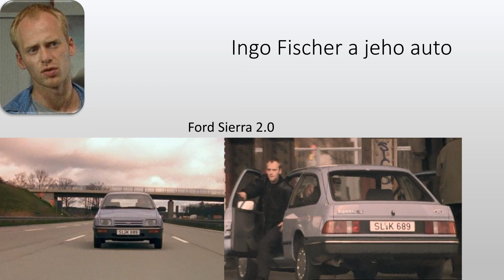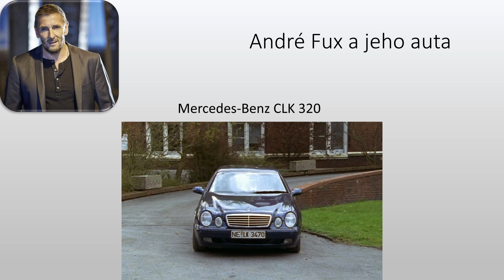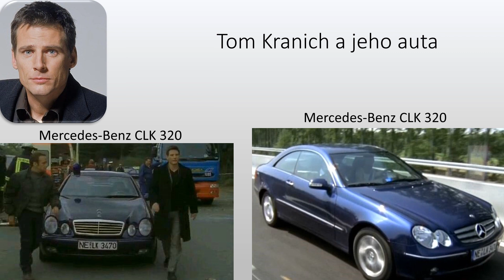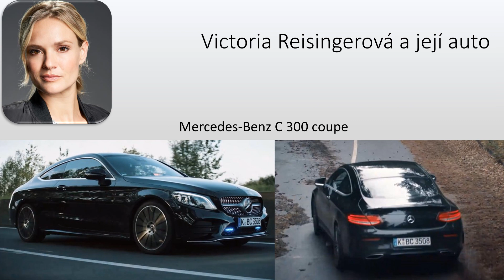Kobra 11 - Auta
Vítejte u dnešního videa kde si ukážeme všechny auta z Kobry 11, které používal Semir a jeho parťáci.